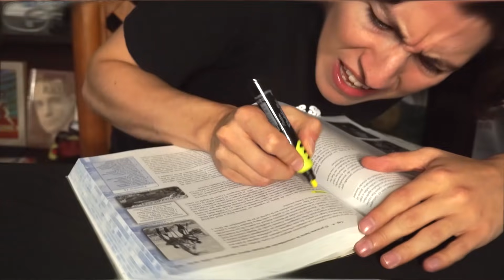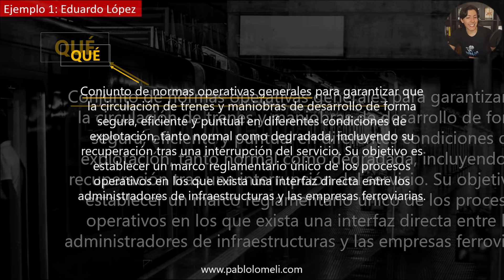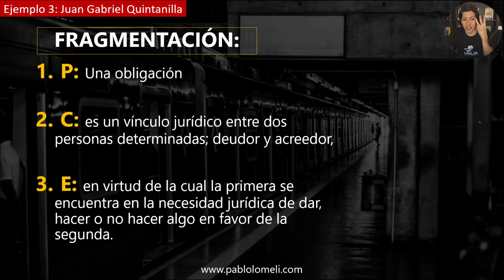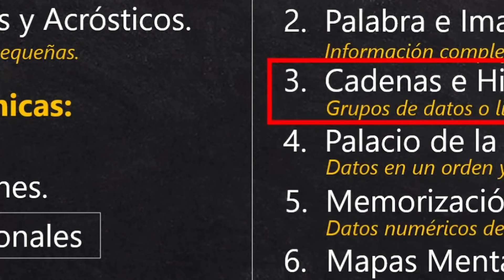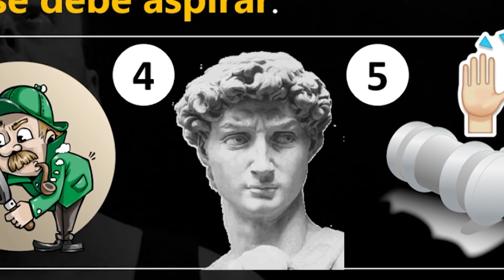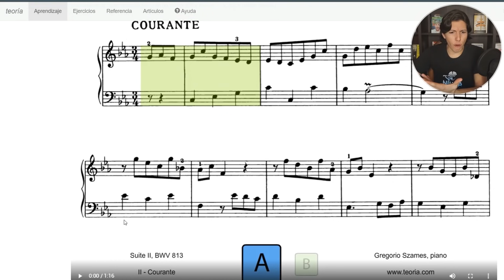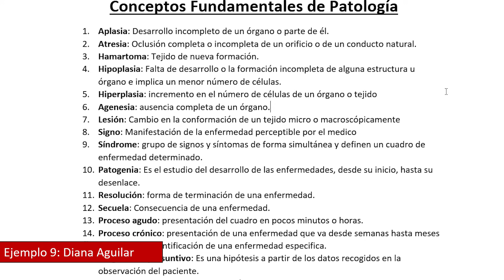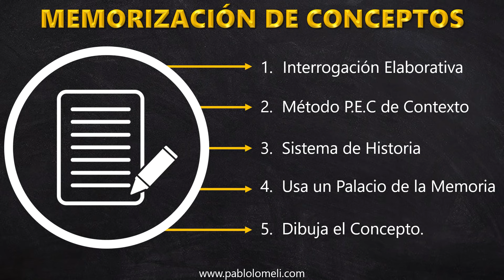💡 Cómo MEMORIZAR CONCEPTOS Para un Examen (5 Técnicas para Lograrlo)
▶ ¿Necesitas Memorizar Conceptos? Hoy veremos 5 Técnicas para Aprender Conceptos y Textos para un Examen, que funcionan de maravilla. Esta es la Lección #5 del Curso de Memorización.

▶ ESTO ES LO QUE VEREMOS HOY:
1. ¿Cómo memorizar un concepto?
2. ¿Cómo memorizar textos largos?
3. ¿Cómo memorizar rápido para un examen?
4. Técnicas de Estudio para Aprender Textos.
5. ¿Cómo memorizar más rápido un texto?

📕 MI LIBRO "MEMORIA MAESTRA"

¡Felices Aprendizajes!